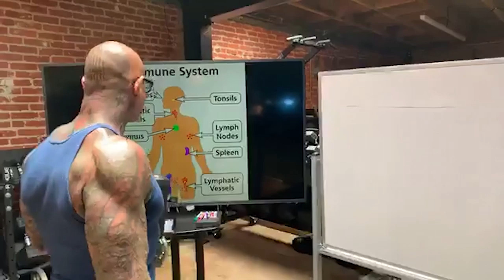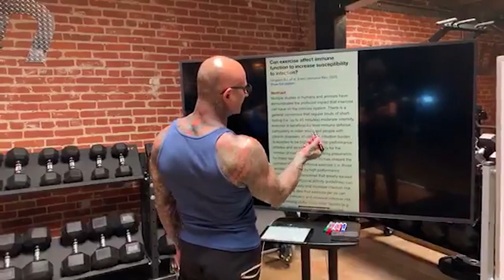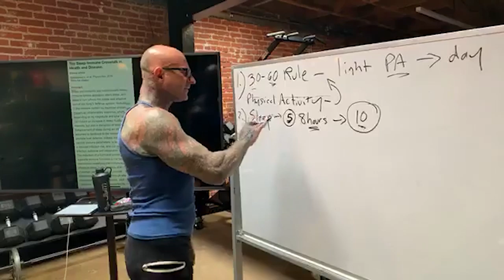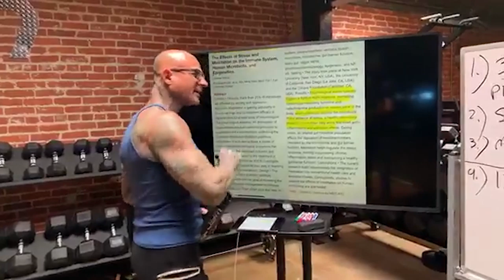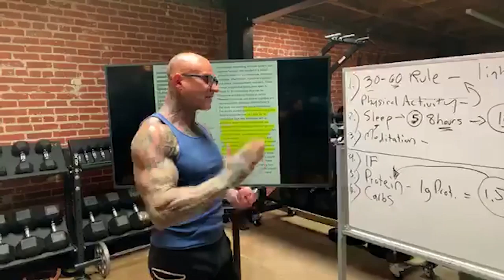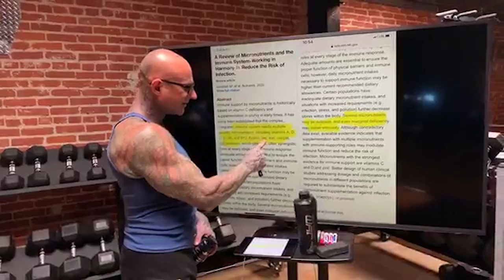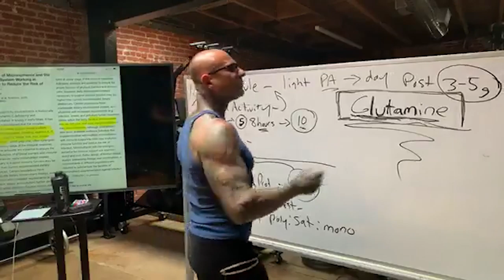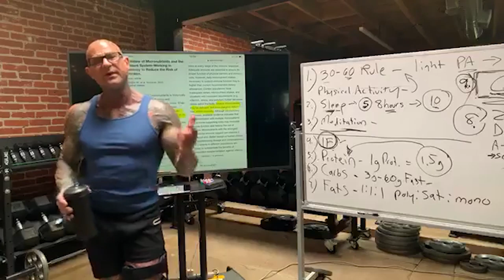10 Steps to Boost Your Immune System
Now is a good time to make sure you're doing everything possible to strengthen your immune system, as this is the functioning system in your body that protects you from disease. I'm going to offer 10 specific steps you can take to boost your body's immunity to stay healthy.